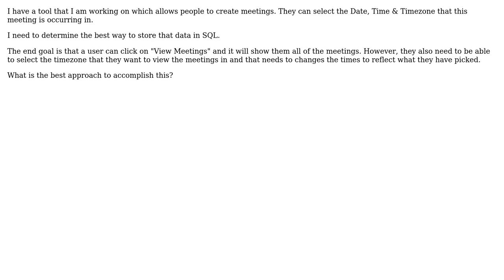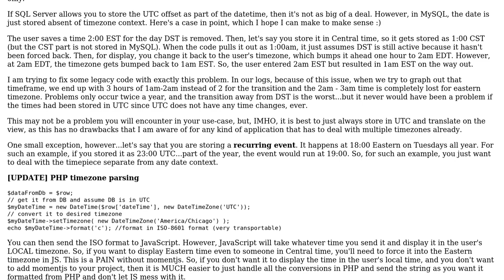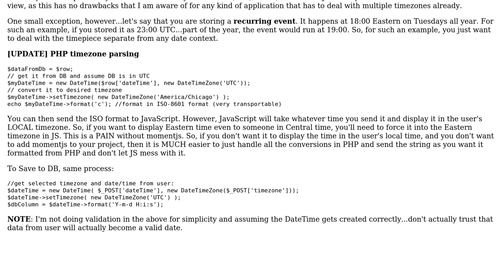Software Engineering: Storing Dates & Times in SQL (2 Solutions!!)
Software Engineering: Storing Dates & Times in SQL

With thanks & praise to God, and with thanks to the many people who have made this project possible! | Content (except music & images) licensed under CC BY-SA | Music | Images & others | With thanks to user SBB user Kevin Nelson user Christian Hayter and the Stack Exchange Network Trademarks are property of their respective owners. You are responsible for your own actions.